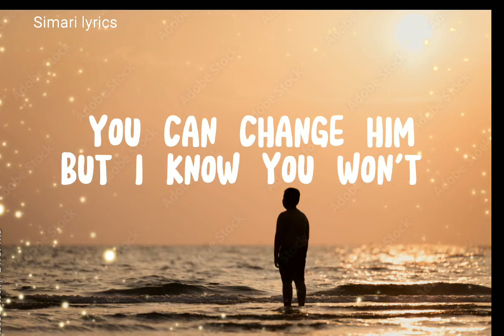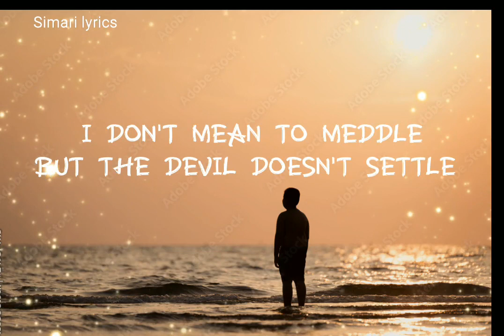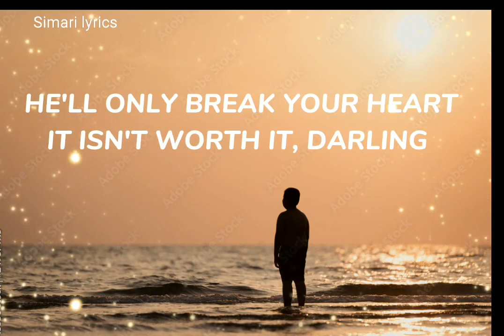Alec Benjamin:- Devil Doesn't Bargain (lyrics) /Simari lyrics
Alec Benjamin:- Devil Doesn't Bargain (lyrics)

Verified

🎤🎤. Lyrics:-.

it's useless, don't do this, it's hubris to try
he's ruthless, you knew this,I told you, didn't?
he's abuse,elusme, the truth is,he lies

the devil doesn't Bargain. he'll only break your heart again.
he never gonna change. he'll never be price charming
he'll only do you harm again.i don't mean to meddle.but the devil doesn't settle,

I'm not one to lecture, talk down to a friend
I don't mean to pressure, mean to condoscend.but I just want what's best for you.in the end.
I know you don't want to let go.And just like before I can see that you're sure.you can change him but I know you won't.

I don't mean to meddle.but the devil doesn't settle.No, the devil doesn't Bargain.Devil doesn't Bargain.

And I know you think he'll change this time.but I think that you will find.the devil doesn't Bargain.

He'll only break your heart.
I don't mean to meddle, but the devil doesn't settle.No, the devil doesn't Bargain

Copyright claim:- I do not own any credit of this song and back ground pic.all credit go to it's rightful owner.this is only for promotional purposes and If any issues regarding this video then plz inform me I will remove it.